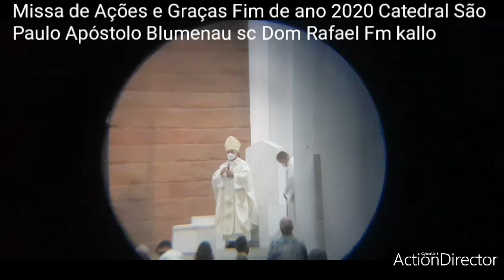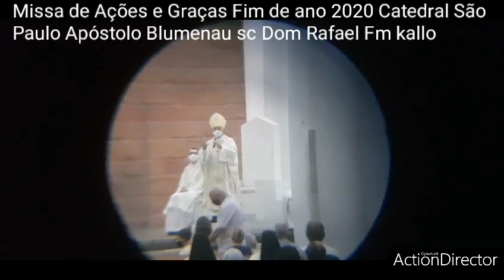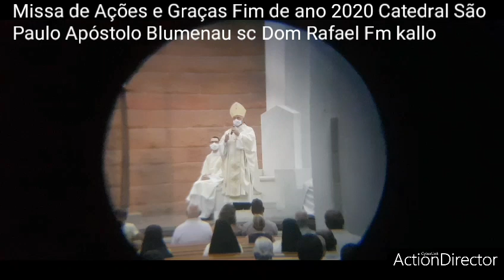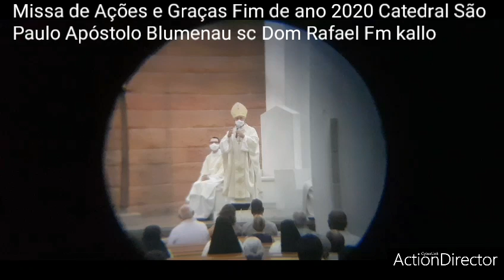homilia Dom Rafael.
Missa em ações e Graças. fim de ano 2020